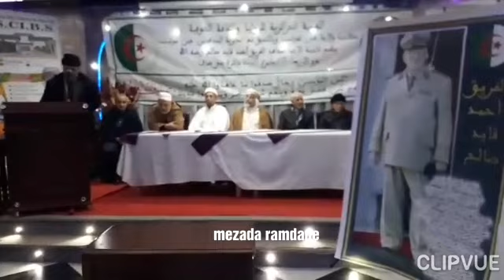تأبينة المجاهد الفريق قايد صالح تنظيم جنعية زوايا الجزائرية و ثقافة صوفية بني صاف عين تموشنت 15-01-2